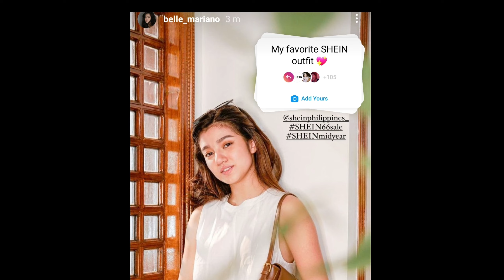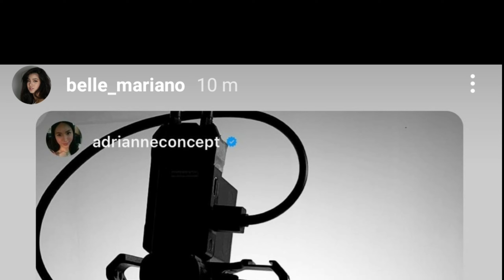DONBELLE BALIK ASAP NOONG LINGGO SABAY NG CELEBRATION NG BIRTHDAY NI BELLE ATBP KWENTO